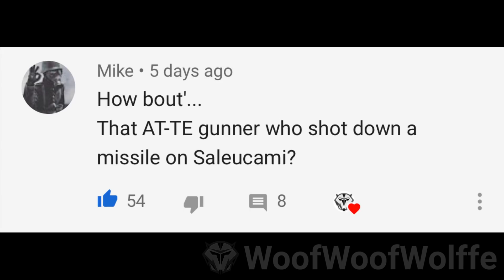The AT-TE Gunner Who Shot The Rocket | Clone of the Week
"Tank 2, Port Side!" AT-TE Gunner is your Clone of the Week